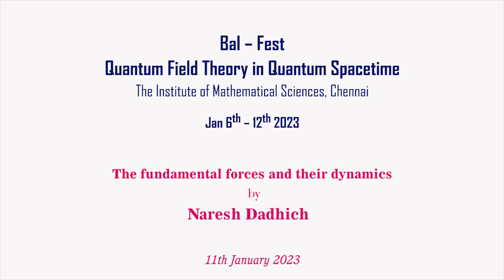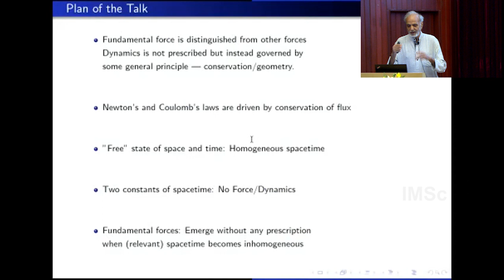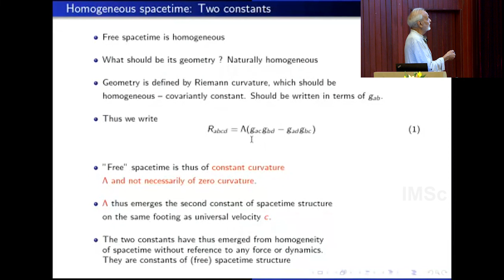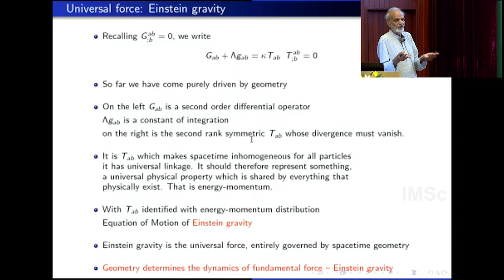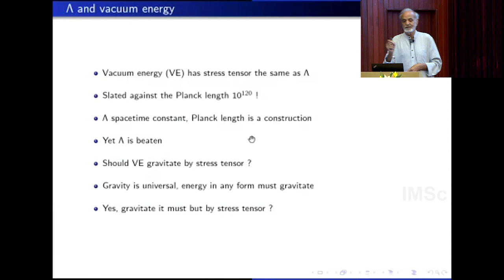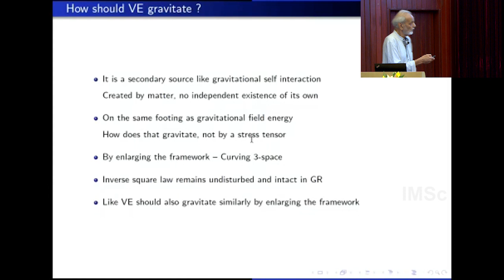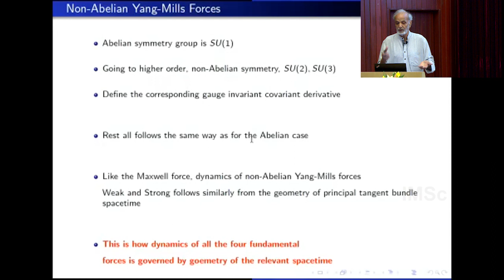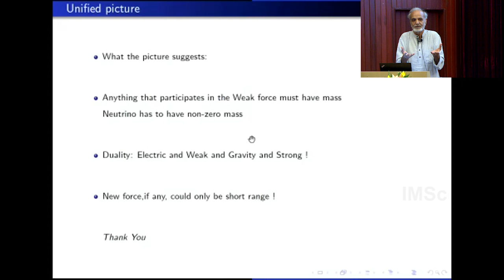The fundamental forces and their dynamics by Naresh Dadhich